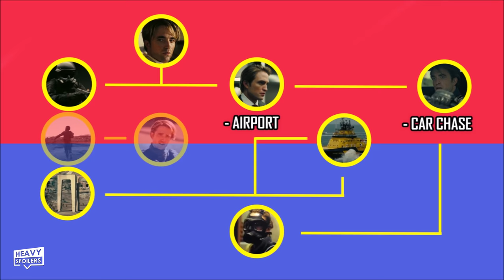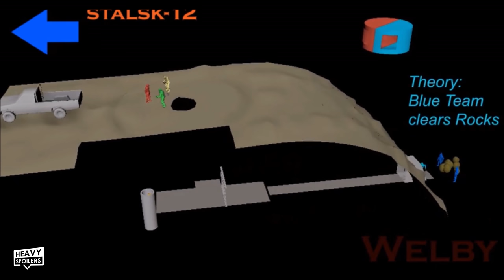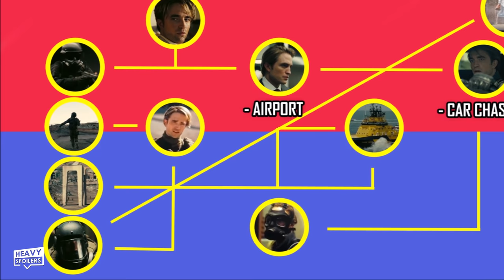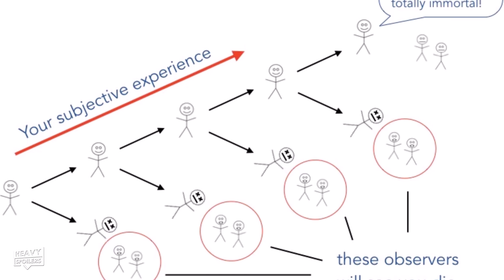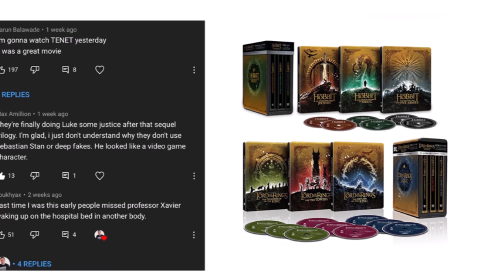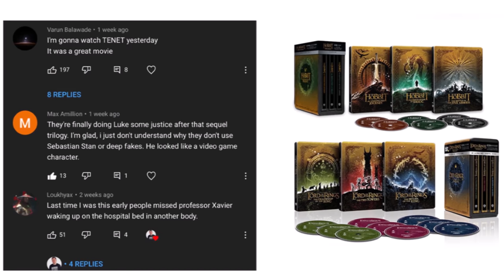TENET Explained: What Really Happened To Neil At The End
TENET Explained: What Really Happened To Neil At The End. We breakdown and explain Neil's final mission purely from his POV at the end of Christopher Nolan's 2020 movie Tenet. There will be heavy spoilers here so please avoid the video if you haven't had a chance to watch the movie yet.

/* SOCIAL MEDIA */

/* VIDEO INFORMATION */

0:00 Introduction
0:37 Neil’s Timeline And Alternate Theories
2:06 Neil’s Final Mission Explained
5:00 Tenet Quantum Immortality

Neil's journey at the end of Tenet is arguably one of the most confusing plot points in the entire film and seeing things from the character's point of view is the only way to really understand what happened and why.

Throughout this video we're gonna be breaking down the journey that he ended up going on through the use of reversed footage and the 3D animation to discuss what happens. We'll also be going over the theory of Quatum immortality and how the characters in some way live forever due to theoretical physics.

Now if this is your first time here, Welcome to the Heavy Spoilers show I'm your host Paul now let's go back to the future as we breakdown Neil's Journey.

Ok so Neil joins the Protagonist in India and follows him on his journey to both the future and present as he tries to stop Sator. For the final mission at Stalsk-12 he is seperated into the blue team but after noticing that the entrance to the hypocentre is booby trapped he reverts himself and ends up rescuing both Ives and The Protagonist from and explosion that happens at the base's core.

Now during this mission to the hypocentre The Protagonist and Ives encounter a locked door but this is opened by an unknown soldier seconds before being shot in the head.

After the mission is completed it's revealed that this is actually Neil and after he says that he will be the one to go back and unlock the door meaning that his fate is sealed and that we know the character died.

Now ever since doing my Neil timeline video I've had numerous people argue with me about the events of what Neil did and whether it the way we watch the film is the way that things happen.

Now personally I believe that Neil saved the Protagonist and Neil and then went off on the Helicopter with Ives which took him back to the base and he then inverted once more, went back out with the blue team and then unlocked the door.

However Twitter user Anecdote Trance sent me an edited version of my timeline in which they said that Neil went on the helicopter and actually ended up going through the entirety of the movie which is what we see and it was he who unlocked the door. I think this theory kinda falls apart...

► Artist Attribution
Artwork @mb0sco